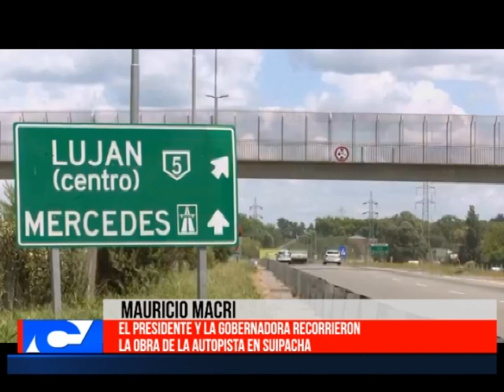El Presidente y la Gobernadora recorrieron obra de Autopista en Suipacha Mauricio Macri